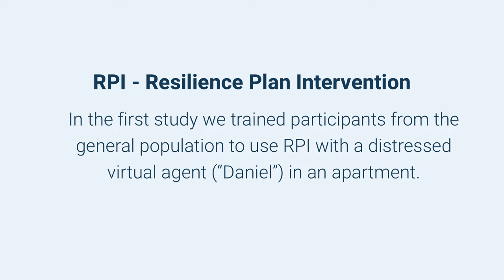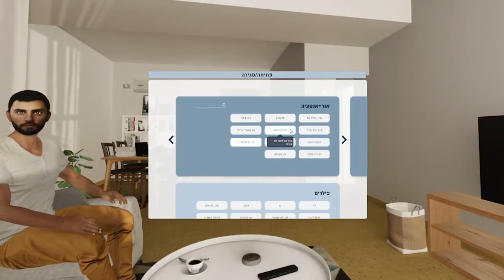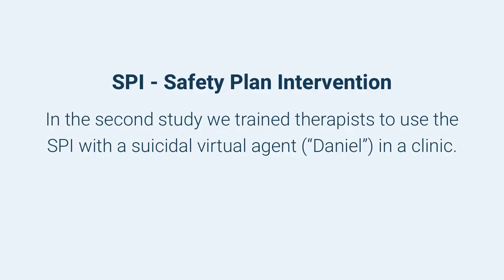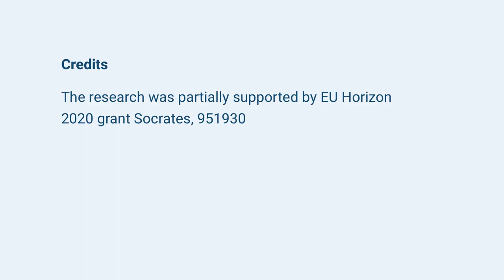Increasing Resilience and Preventing Suicide: Companion Video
Increasing Resilience and Preventing Suicide: Training and Interventions with a Distressed Virtual Human in Virtual Reality
Tal Nakash, Tom Haller, Maya Shekel, Dan Pollak, Moti Lewenchuse, Anat Brunstein Klomek, Doron Friedman
to be presented in IVA 2022